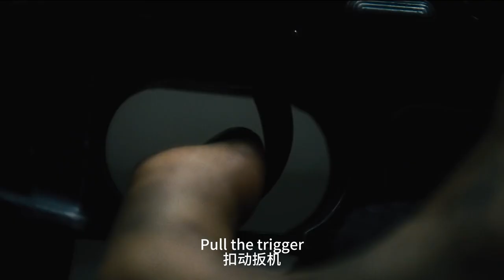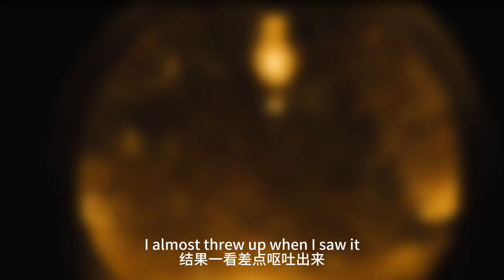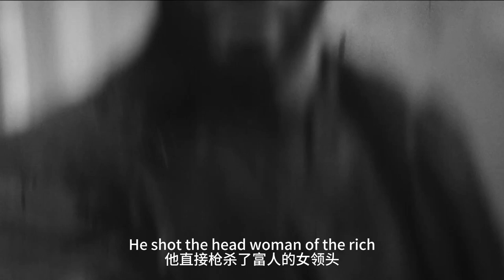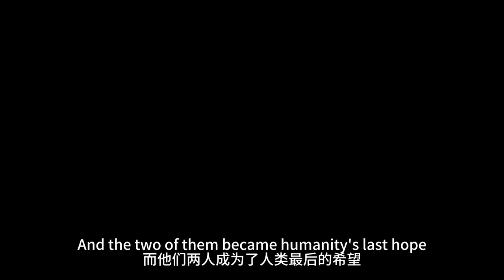【汪哥】末日之後，人類靠1001節火車苟活，窮人吃蟑螂富人紙醉金迷！